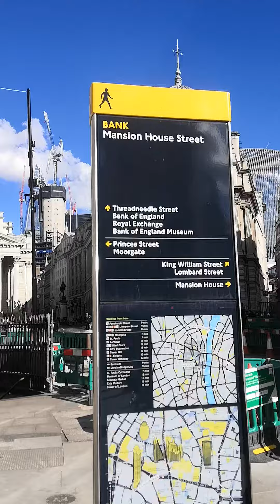My LONDON Diaries... LIVERPOOL STREET and its surroundings